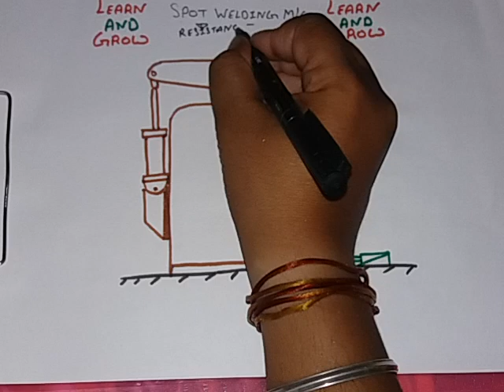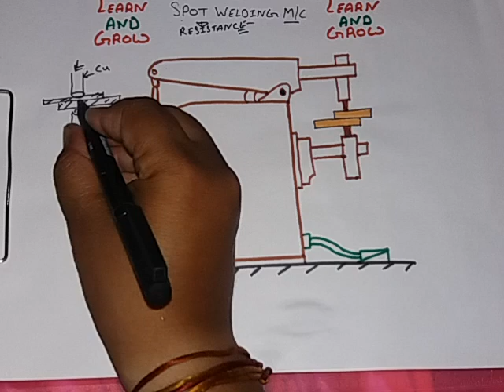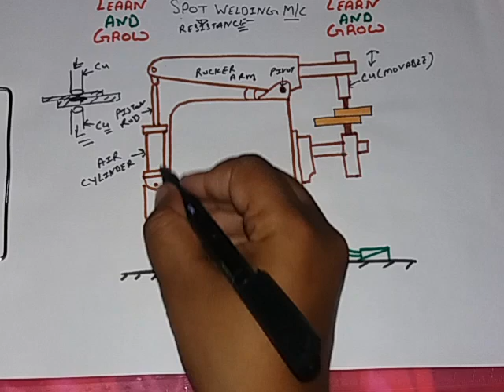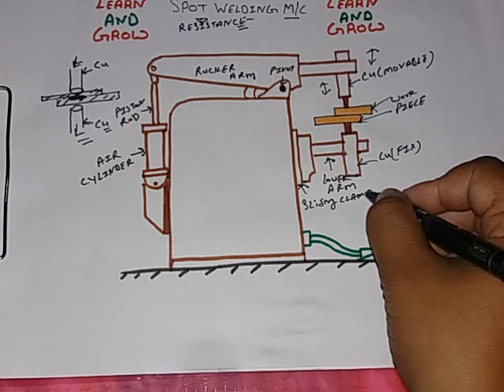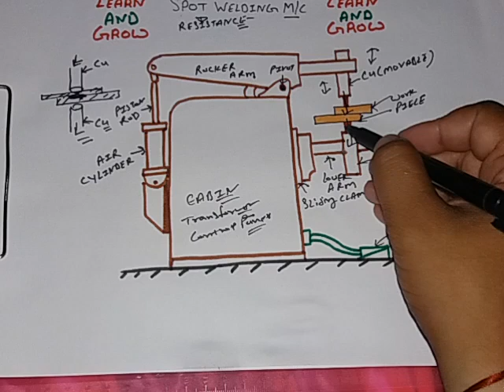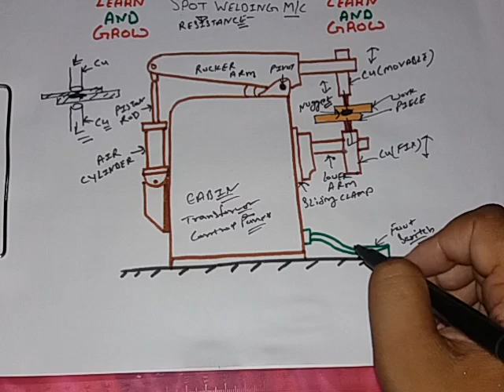Spot Welding Machine (हिन्दी )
In this video we will discuss about What is Spot welding machine .we will also discuss its parts .